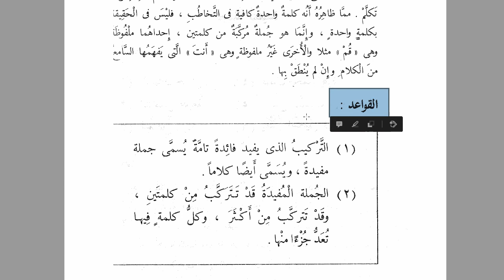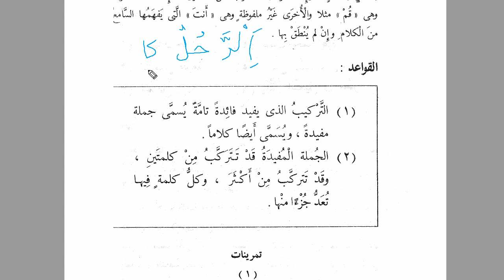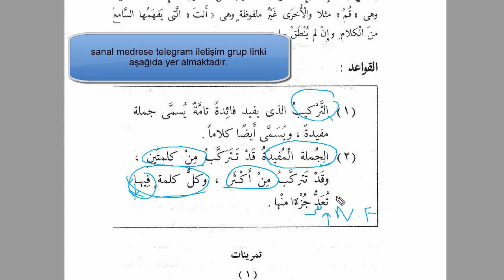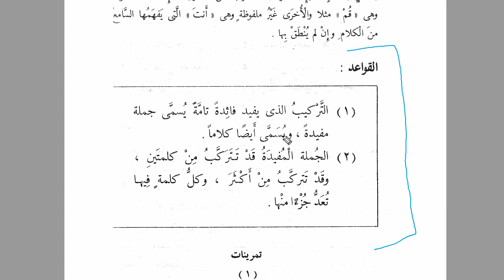Harekesiz Metin Okuma Çalışması - 14 | HD